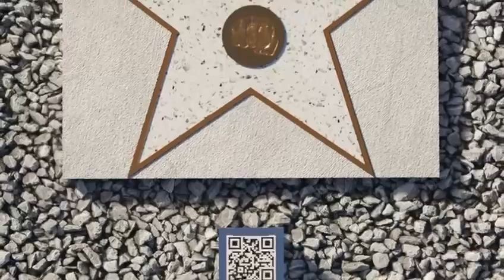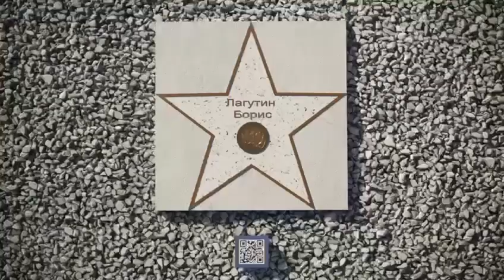Аллея славы Бокса в Краснодаре